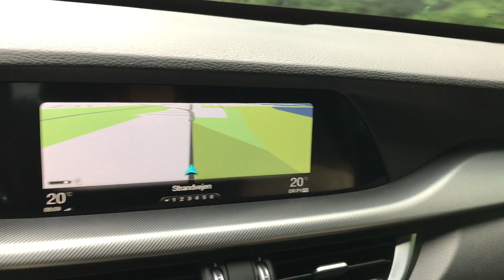TEST: Alfa Romeo Stelvio Q4 Diesel 210 HK (2017)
Alfa Romeos nye SUV-model Stelvio er lidt som lakridsis eller chokolade med saltflager. Selvmodsigende og alligevel forbavsende velsmagende. Jeg har længe været dybt i tvivl, men ender med at elske den, fordi den ligner Alfa Romeos redning.